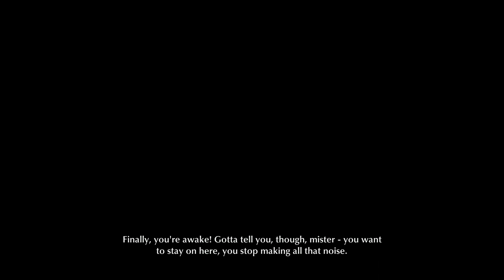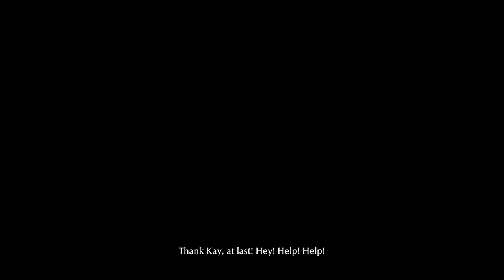Lost at Sea The Sinking City Full Walkthrough No Commentary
The Sinking City Walkthrough No Commentary Part 2 Main Case "Lost at Sea"
The Sinking City Guide full game walkthrough and solutions for all main story cases

The Sinking City takes place in the secluded fishing town of Oakmont, Massachusetts in the 1920s, a place that is not marked on any map and few people know how to find due to its remoteness. Oakmont has a long history of association with the occult, and many of its citizens are not only eccentric, but unabashed practitioners of occultism. Cultists in bloody ritual garb are an unremarkable sight on the streets alongside fishermen, average townsfolk, refugees from the destruction of nearby Innsmouth, the destitute and desperate, and well-heeled members of the upper class. The town also developed its own unique dialect over the years, but the origin of many phrases is murky. Six months ago, Oakmont was inundated by a mysterious, persistent flood of supernatural origin that has submerged many of its streets and cut it off from the mainland. "The Flood", as it is known by Oakmonters, brought with it a dark force that inexorably instills hysteria and madness in the minds of the terrified citizens, and the struggling town is on the brink of collapse. In addition, droves of people from outside Oakmont who were reported missing have been turning up in the town, drawn by haunting, unaccountable visions.
Charles W. Reed, a U.S. Navy sailor and Great War veteran turned private investigator, travels from Boston to Oakmont at the invitation of intellectual Johannes van der Berg to discover the cause of the nightmarish visions that have been plaguing him for years, visions which are shared by numerous other people and most commonly occur in Oakmont. Reed is hired by Robert Throgmorton, the influential and physically striking head of one of Oakmont's leading families who has also been studying the visions, to help uncover the cause of the Flood plaguing the town. While Reed pursues this investigation and others using extrasensory powers of observation seemingly bestowed by his visions, uncovering the shadowy history and seedy underbelly of Oakmont along the way, he must guard his sanity as it is eroded by the town's darkness, otherworldly creatures attracted to death called Wylebeasts, and the use of his own powers.